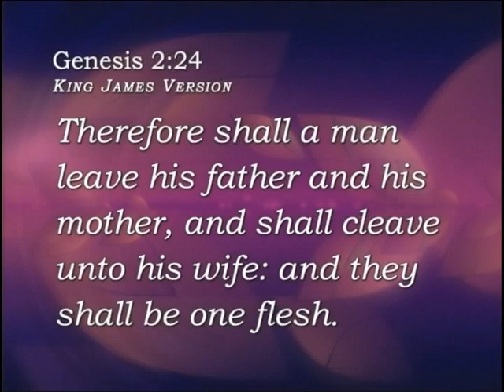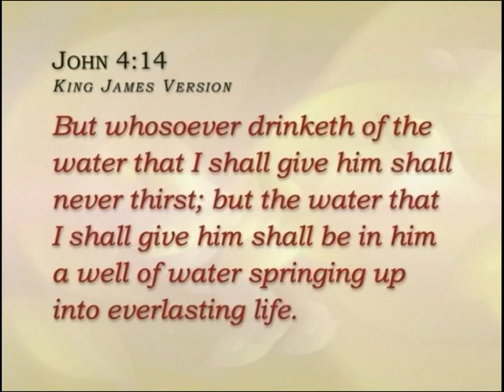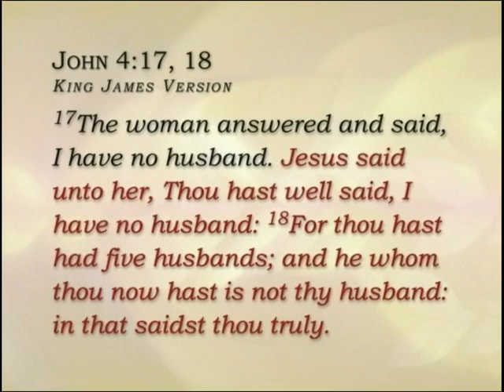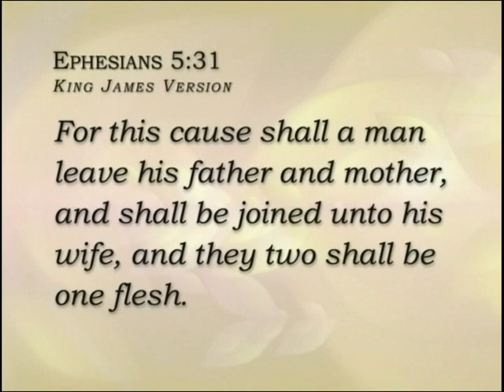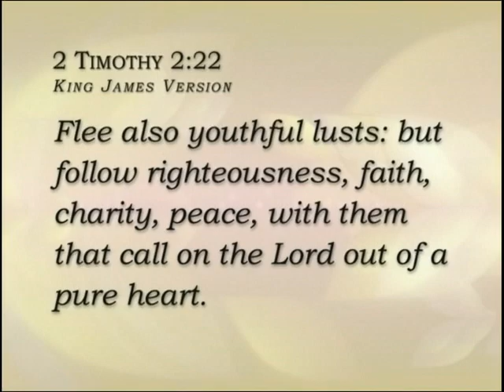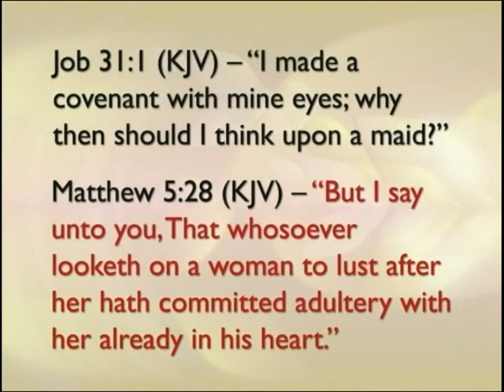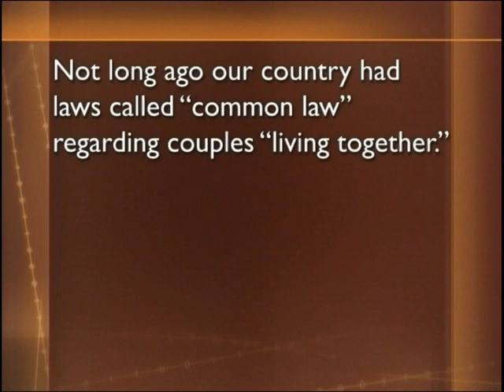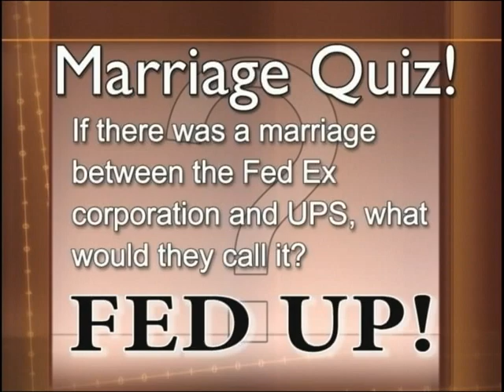A Marriage Made in Eden 2 Cleave Not Cleavage